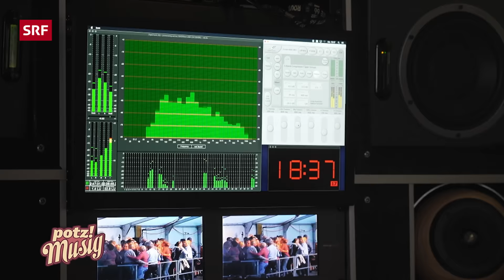Potzmusig ist mit Nicolas Senn am Älpler-Wunschkonzert | SRF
Nicolas Senn besucht das legendäre Fest auf dem Urnerboden. Älplerinnen und Älpler treffen sich zu einem grossen Volksmusikfest. Musikalisch sorgen die Rusch-Büeblä, das Ländlertrio TanzARTig, das Schwyzerörgeliquartett Nume hüt und der Jodlerklub Flühli für Stimmung auf der grössten Schweizer Alp.

Nach drei Jahren Pause kann der Saison-Höhepunkt am 7. August wieder auf dem Urnerboden stattfinden. Älplerinnen und Älpler treffen sich und geniessen das Zusammensein und den Austausch mit Gleichgesinnten.

Das traditionelle Älpler-Wunschkonzert auf dem Urnerboden lockt Jahr für Jahr viele Volksmusikfreunde an. Es wird gefeiert, neue Freundschaften werden geknüpft und Beziehungen gepflegt. Nicolas Senn mischt sich unter die Älplerinnen und Älpler und erlebt das Fest hautnah.

Die Rusch-Büeblä bringen am Nachmittag das grosse Festzelt in Stimmung. Am Abend gibt es die traditionelle Sendung der SRF Musikwelle, wo Musikwünsche live von Alp zu Alp gesendet werden. In der Sendung sorgt das Berner Schwyzerörgeliquartett Nume hüt, das Ländlertrio TanzARTig sowie der Jodlerklub Flühli für ein musikalisches Feuerwerk. Auch ein Betruf ist Tradition unter den Älplern. Nicolas Senn trifft auf Heinz Schmid, der die Tradition mit Herzblut lebt.

00:00 Begrüssung
01:20 Rusch Büeblä - Am Bründler sinä
04:24 Nicolas Senn im Gespräch mit den Rusch Büeblä
06:23 Schwyzerörgeliquartett Nume hüt - Eine für d'Daniela
09:00 Nicolas Senn im Gesrpäch mit «Urnerbode Kafi»-Komponist Kurt Albert
14:01 Ländlertrio tanzARTig - Älplerfieber
20:58 Kapelle Illgauergruess - Vrenächilbi uf em Urnerbode (1979)
23:18 Schwyzerörgeliquartett Nume hüt - Rundflug um «mis» Hüsli
27:58 Betruf / Alpsegen von Heinz Schmid
31:00 Jodlerklub Flühli Sörgenberg - Em Älpler sis Rüeffe
35:35 Ländlertrio tanzARTig - Dä Schottisch

*Das ist «Potzmusig?»:*
🎼Die Sendung «Potzmusig» ist bei Schweizer Radio und Fernsehen das Zuhause der Schweizer Volksmusik. Moderator Nicolas Senn präsentiert live gespielte Musik aus der ganzen Schweiz.